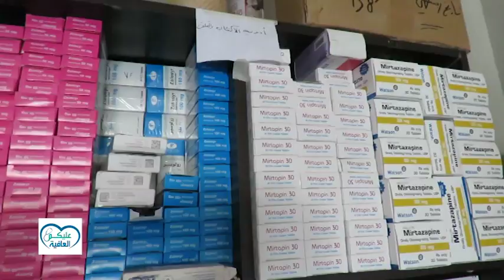عليكم العافية -الصحة النفسية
ضيف الحلقة الدكتور :اسماعيل الزلق-طبيب بشري متخصص بالأمراض النفسية
وعلى التردد: 11595 عمودي، الترميز 27500 ، معامل التصحيح 3/4